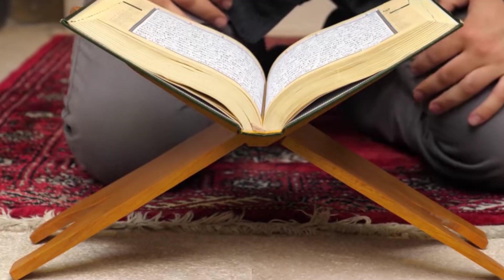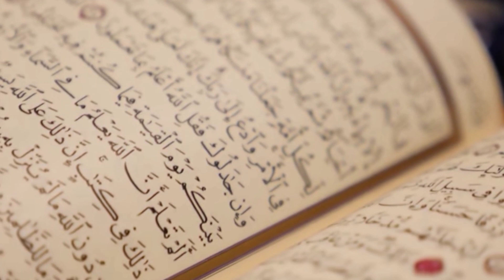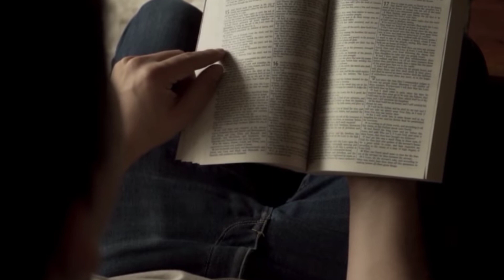Allah Apne Quran Ki Khud Hifazat Karta Hain || अल्लाह अपने कुरान की खुद हिफाज़त करता है